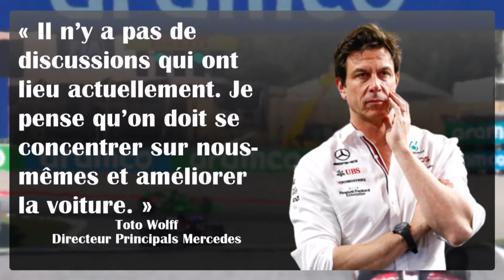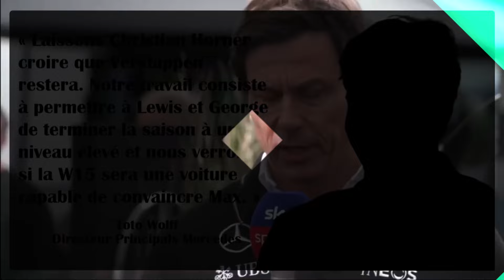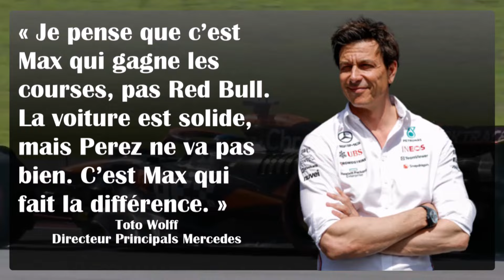BOMBE DU JOUR : MAX VERSTAPPEN CHEZ MERCEDES ? LE FEUILLETON CONTINUE !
BOMBE DU JOUR : MAX VERSTAPPEN CHEZ MERCEDES ? LE FEUILLETON CONTINUE ! - LE PODIUM F1

00:00 introduction
00:01 .
00:45 Mercedes n'a pas dit son dernier mot pour recruter max Verstappen !

Salut à toi grand fan de formule 1, j'espère que tout se passe bien pour toi !
Mercedes n'a pas dit son dernier mot pour recruter max Verstappen et Toto Wolff fait une mise au point du Grand Prix d'Espagne, on voit tout ça aujourd'hui dans l'actu partie 1 de ce 26 Juin !

Si tu veux suivre l'intégralité du Grand Prix d'Autriche qui se déroule ce week-end, Vendredi nous ferons un petit bilan des essais libres 1 et qualifications pour la course sprint , samedi sortira le débrief de le course sprint et des qualifications et on terminera ce weekend sur le bilan du Grand Prix qui sortira dimanche soir donc si tu ne veux rien rater du Grand Prix d'Autriche, je te conseille de t'abonner et d'activer la cloche des notifications, vous êtes 72 % à regarder mes vidéos sans être abonné ! Objectif 27000 abonnés avant le 1 Juillet ! Si cela est fait je te remercie de tout cœur pour ton soutien, on y va pour la vidéo, let's go !